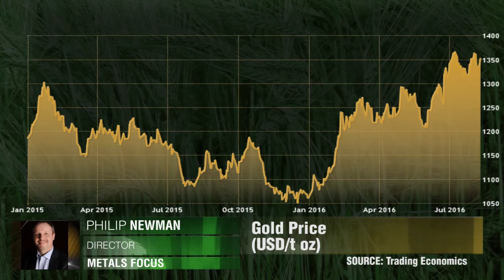O melhor ano do ouro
O ouro continua se fortalecendo e desafiando projeções, atingindo máximas recordes em 2016, mas será que o potencial aumento da taxa de juros do Fed este vai frear essa alta? Philip Newman, Metals Focus.